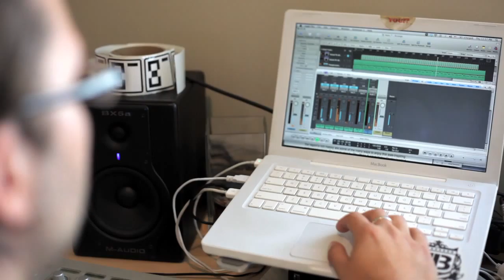Blank Artists: The DC3 Presents The Speakers Bureau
Blank Artists is a record label based in Detroit. BA keeps Detroit's creative scene vibrant with events and releases pulling on the city's talent.

The Detroit Creative Corridor Center is designed to support the growth of Detroit's creative economy through delivering business acceleration and attraction services and developing signature programming tailored specifically to creative professionals' needs.
The physical home of the Detroit Creative Corridor Center is a flexible, technology rich, design forward workspace for creative sector businesses seeking a soft launch in a professional, inspiring, and innovative environment.  It is also home to the DC3's Creative Ventures Program, where such firms are supported through access to collaborative work space, shared tooling and resources, and strategic, collaborative exchanges with other DC3 members and creative professionals from the region, nation and abroad.
The DC3 is committed to promoting the success of the creative economy in Detroit, and believe that Detroit's Creative Corridor is quickly becoming home to some of the nation's most innovative creative practitioners.  We are working with creative sector businesses -- from world-class advertising agencies to up-and-coming fashion designers -- to ensure that creative talent is informed of the opportunities in the city, supported in their business functions, and supported in the development of their creativity and business skill.